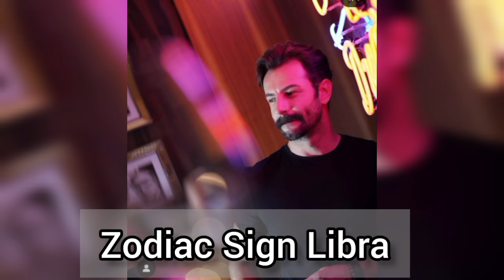Can yaman vs Gokberk Demirci vs Elcin sangu lifestyle comparison 2024